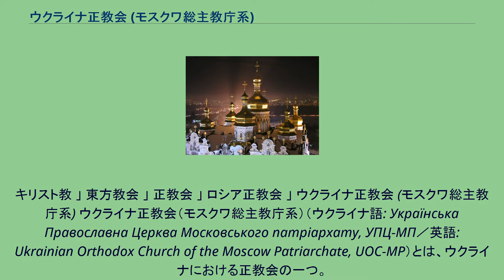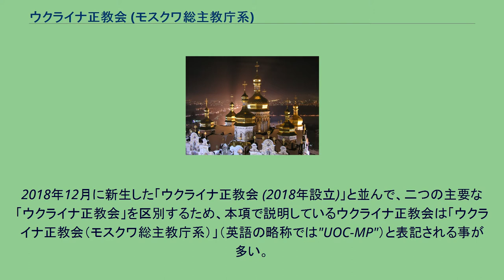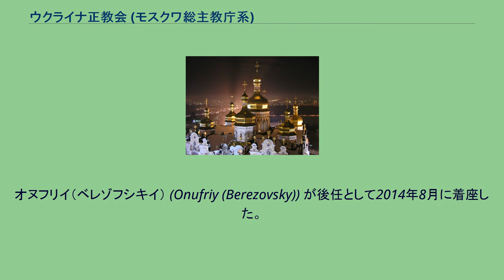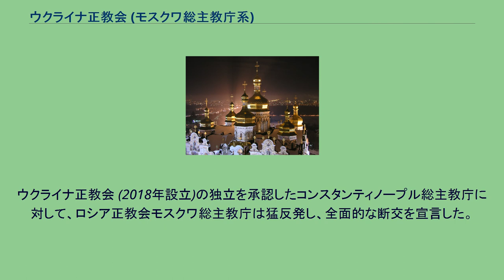ウクライナ正教会 (モスクワ総主教庁系)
キリスト教 」 東方教会 」 正教会 」 ロシア正教会 」 ウクライナ正教会 (モスクワ総主教庁系) ウクライナ正教会（モスクワ総主教庁系）（ウクライナ語: Українська Православна Церква Московського патріархату, УПЦ-МП／英語: Ukrainian Orthodox Church of the Moscow Patriarchate, UOC-MP）とは、ウクライナにおける正教会の一つ。
「自治正教会の広い権を有する自主管理教会」として、ロシア正教会モスクワ総主教庁と関係を保持している。
ただし、関係を保持してはいるものの、本項で扱っている教会はロシア正教会とは呼ばれない。
ロシア連邦政府も同教会につきウクライナ正教会と呼んでいる。
正教会は一カ国に一つの教会組織を置くことが原則だが（ウクライナ正教会以外の例としてはロシア正教会、ギリシャ正教会、ルーマニア正教会、日本正教会など。もちろん例外もある）、これら各国ごとの正教会が異なる教義を信奉しているわけでは無く、同じ信仰を有している。
2018年12月に新生した「ウクライナ正教会 (2018年設立)」と並んで、二つの主要な「ウクライナ正教会」を区別するため、本項で説明しているウクライナ正教会は「ウクライナ正教会（モスクワ総主教庁系）」（英語の略称では"UOC-MP"）と表記される事が多い。
しかしながら教会側は、自身がウクライナにおいて唯一の教会法上の合法正教会であり、ウクライナ土着の正教会であり、他に教会法上で合法な競合関係にある正教会は存在しないと強く主張することから、自身の名称を単に「ウクライナ正教会」であると主張している。
ウクライナの国家宗教委員会では、「ウクライナ正教会」と登録されているが、2018年12月20日に、新生「ウクライナ正教会」の創設に伴い、ウクライナ議会はウクライナ正教会（モスクワ総主教庁系）に対して、登録名称を変更することを強制する議決をした。
ウクライナ正教会（モスクワ総主教庁系）はこれに抗議している。
ウクライナ正教会（モスクワ総主教庁系）は、新生ウクライナ正教会と並んで、ウクライナにおける二つの主要な競合関係にある正教会のうちの小さい方である。
それ以前も、新生ウクライナ正教会の前身の一つであるウクライナ正教会・キエフ総主教庁の方が信者数は多かった。
しかし、2018年10月11日にコンスタンディヌーポリ総主教庁がキエフ総主教庁の独立を承認するまでの間、他の全世界の主要な正教会からその教会法上の合法性を承認された唯一の正教会であった。
公式にロシア正教会所属のウクライナのエクザルフ教区ウクライナ正教会は自らをモスクワ総主教庁下のウクライナ総主教代理教区であったと同時にキエフ（キイウ）及びウクライナにおける全ルーシの正教会の後裔であると捉えており、このことから、ウラジーミル1世（ヴォロディームィル1世）による988年のルーシの洗礼からの直接の系譜を主張している。
前任の府主教ヴォロディームィル (Volodymyr (Sabodan)) は、「キエフ及び全ウクライナの府主教」の称号を以て、ウクライナ正教会の首座主教として1992年に着座し、2014年7月に永眠。
オヌフリイ（ベレゾフシキイ） (Onufriy (Berezovsky)) が後任として2014年8月に着座した。
キエフ府主教の公式な座所はキエフにあるキエフ・ペチェールシク大修道院である。
ウクライナ正教会には2008年現在、42の主教区があり、58人の主教（主教区を管掌する者が42人、補佐が12人、引退した者が4人。その位は府主教10人、大主教21人、主教26人。内訳合計が58人にならない理由は不明）がおり、8516人の司祭と443人の輔祭がいる。
主要な正教会の建物を多数保持し、ウクライナの東方と南方で優勢である。
ウクライナ正教会 (2018年設立)の独立を承認したコンスタンティノープル総主教庁に対して、ロシア正教会モスクワ総主教庁は猛反発し、全面的な断交を宣言した。
この問題は、世界中の正教会を巻き込んだ深刻な対立に発展しつつある。